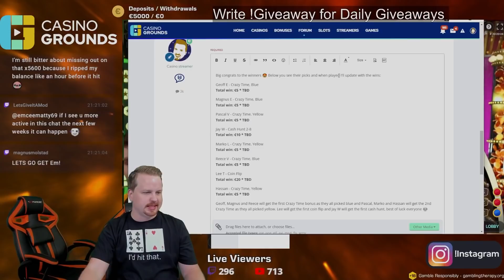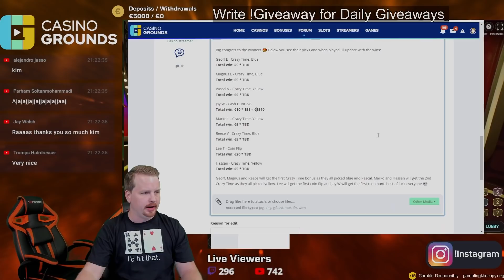Viewer wins €1500 in CRAZY TIME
During our latest Crazy Time giveaway, a viewer won 1500 EUROS! Make sure to keep up to date on the forum for your chance to win a giveaway!

1. Don't think of gambling as a way to make money.

2. Only gamble with money you can afford to lose.

3. Set a money limit in advance.

4. NEVER chase losses.

5. Take frequent breaks.

❗ For casino links:
18+ ( you won’t be able to sign up if not) T&C's Apply, New Customers Only, Gamble Responsibly,